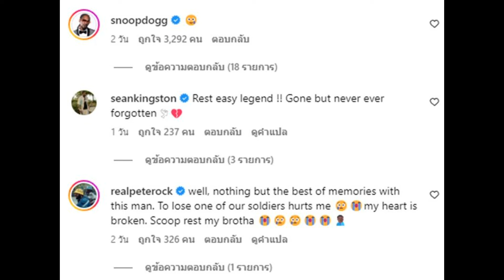สุดยื้อ! แร็พเปอร์ดัง เสียชีวิตกลางเวที